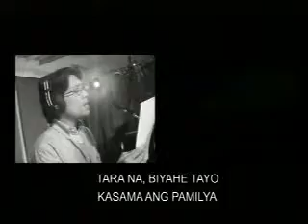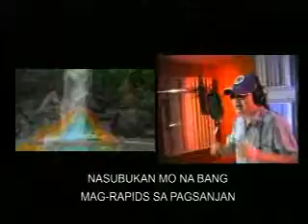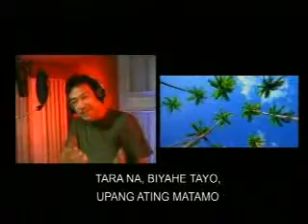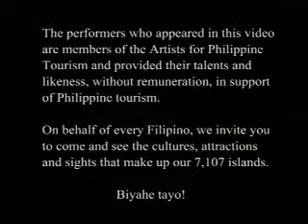Biyahe Tayo-Phillippine song